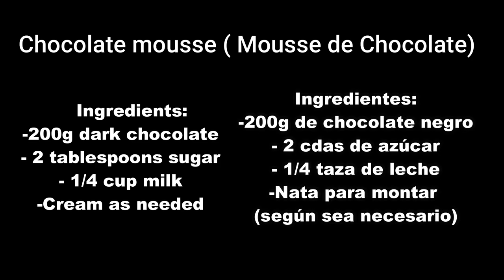How to Make Chocolate Mousse Recipe/MOUSSE DE CHOCOLATE,Fácil,Rápido y Delicioso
Today recipe is how to make simple & easy chocolate mousse by Sameena´s Kitchen.
    Ingredients: ENGLISH
-200g dark chocolate
- 2 tablespoons sugar
- 1/4 cup milk
-Cream as needed
               RECETA DE MOUSSE DE CHOCOLATE
Ingredientes: ESPAÑOL
-200g de chocolate negro
- 2 cdas de azúcar
- 1/4 taza de leche
-Nata para montar
(según sea necesario)